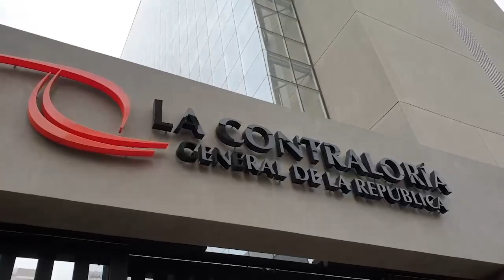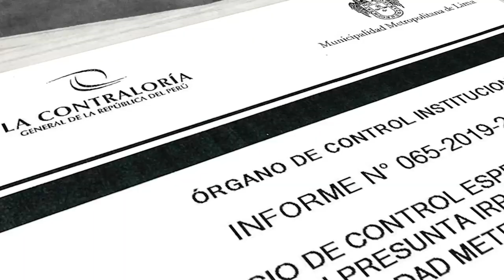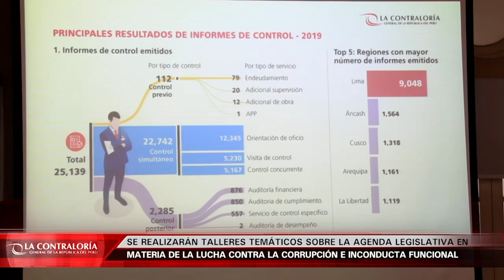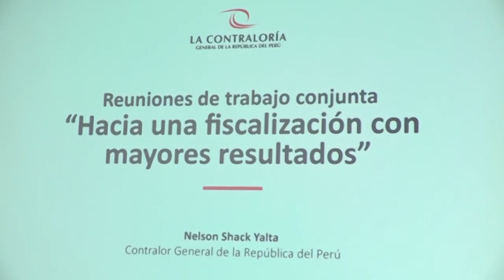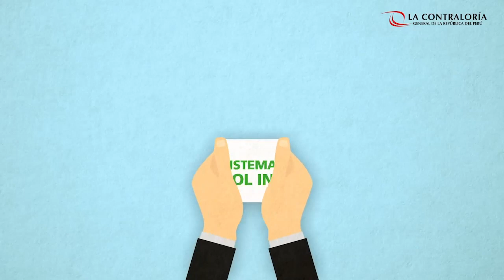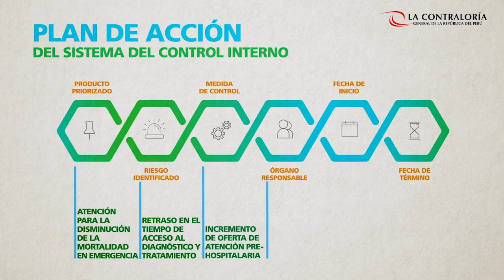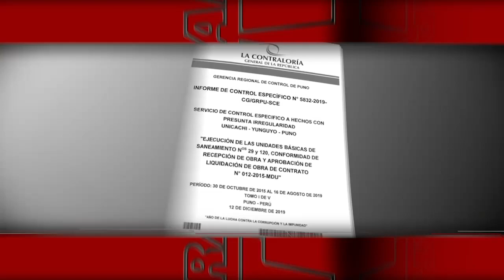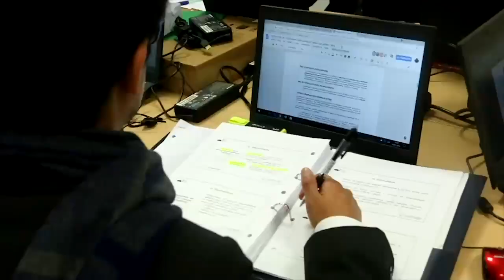Contraloría TV | Nuevos PL para fortalecer labor de la Contraloría que se presentarán al Congreso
Edición del 21 de febrero de 2020.